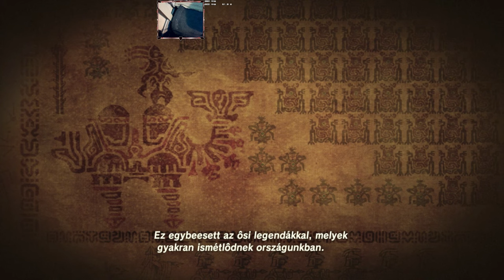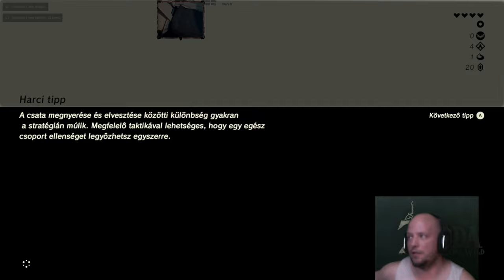The Legend of Zeld:TBotW #3 - Az öreg titka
Na folytassuk... meglett az első "sziget" vagy szektor... és szórakoztam tovább a vágásokkal... kommentben írjátok meg, hogy hány "easter egg-et" találtatok? :D